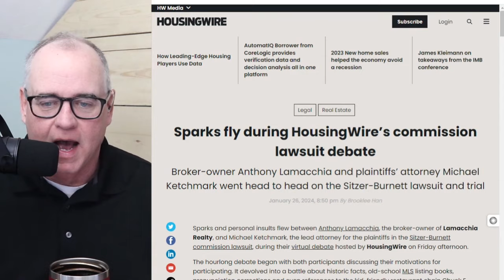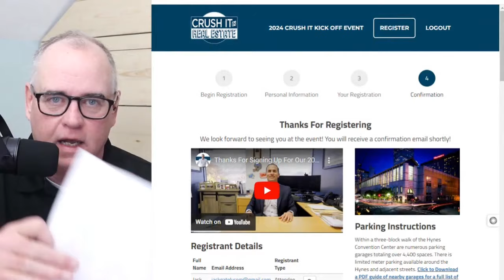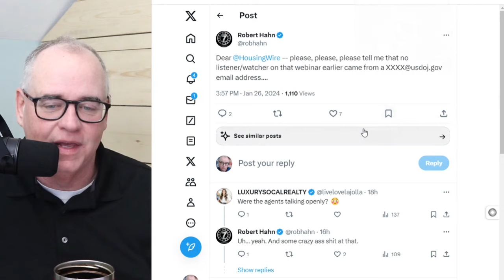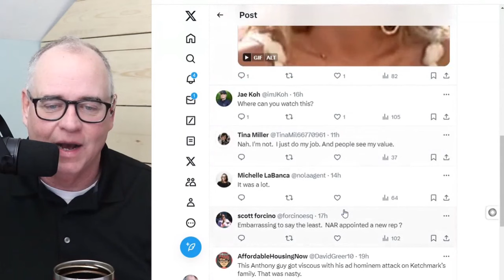The bombshell commission lawsuit debate was a train wreck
On Friday January 26th, HousingWire hosted on online debate between Michael Ketchmark, attorney for the plaintiffs inn the victorious bombshell commission lawsuit know as Sitzer-Burnett and Anthony Lamacchia, a outspoken advocate for the Realtor cause and Massachusetts real estate broker.